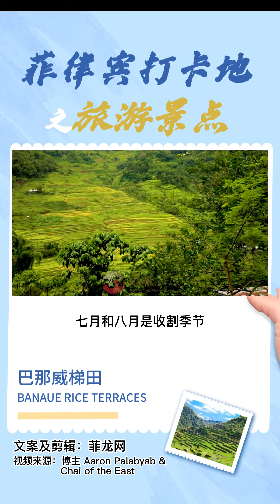菲律宾打卡地之旅游景点：巴那威水稻梯田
“世界第八大奇观”—菲律宾巴那威水稻梯田，这是千年的旷世巨作！